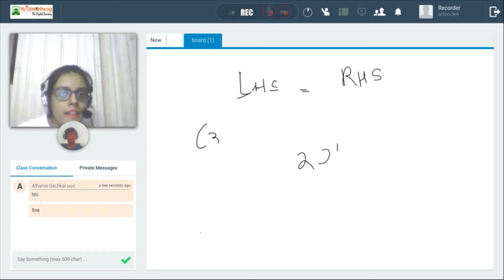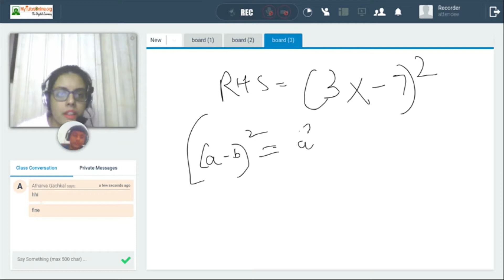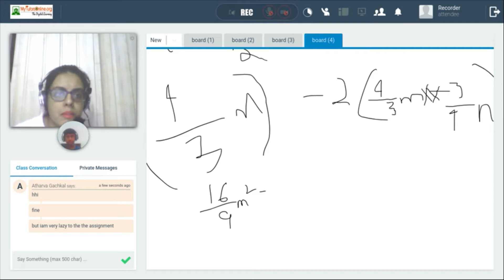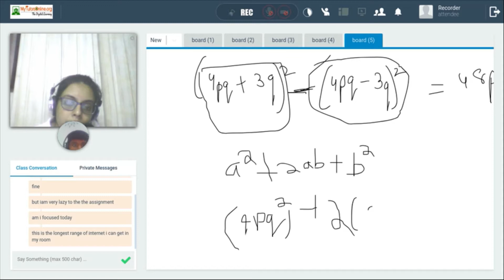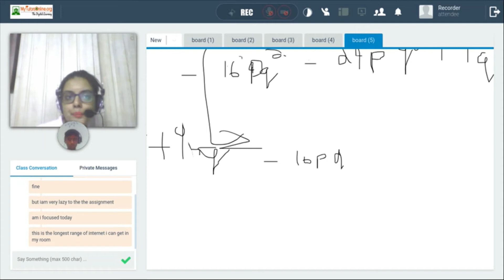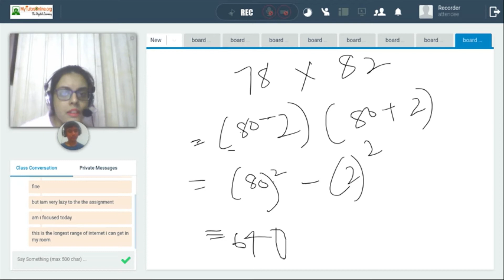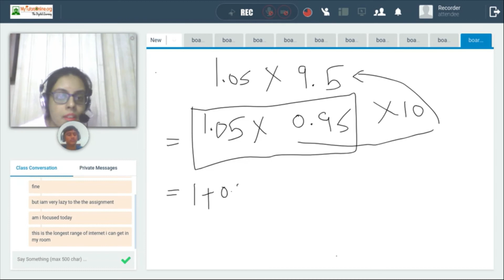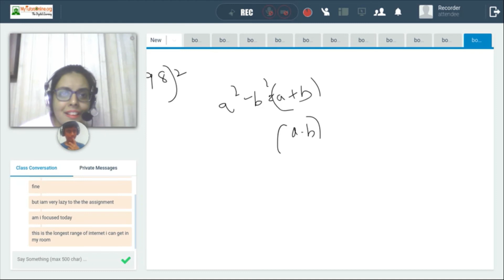Class 8 Maths | Online Tutoring | Instant Tutoring | MyTutorsOnline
Class 8 Simplification
MyTutorsOnline is the World's Largest Global Instant Online Tutoring Platform. Study instant tutoring live online anywhere, anytime with your native language online tutor.
Learn on the go, wherever, whenever you want.
India's Only Online Academy!